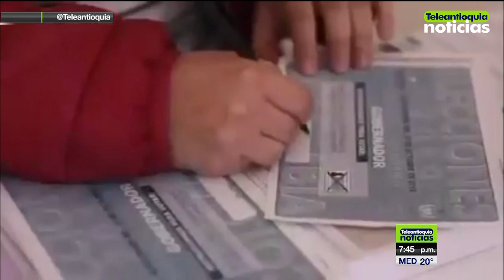Sección política en Teleantioquia Noticias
Este domingo 20 de octubre la noche en Teleantioquia también será de debate. Los siete candidatos rumbo a la Gobernación de Antioquia estarán aquí a partir de las 8:00 de la noche para exponer durante dos horas sus propuestas de gobierno.